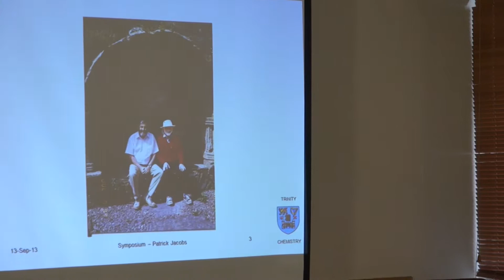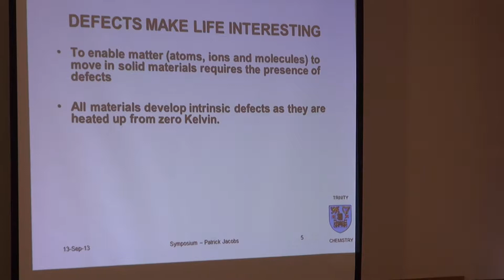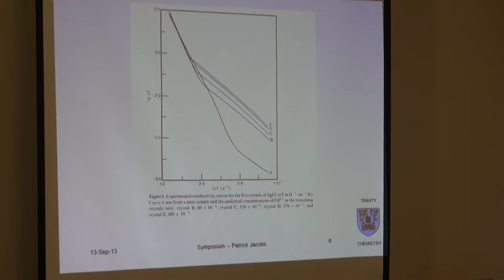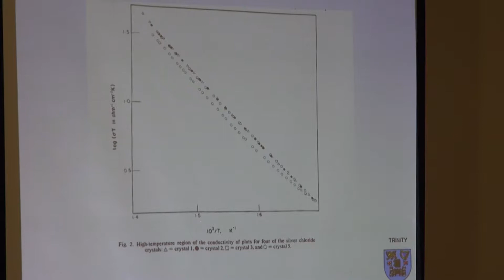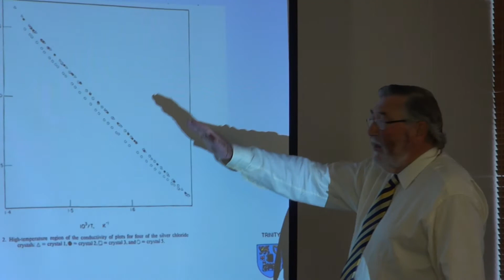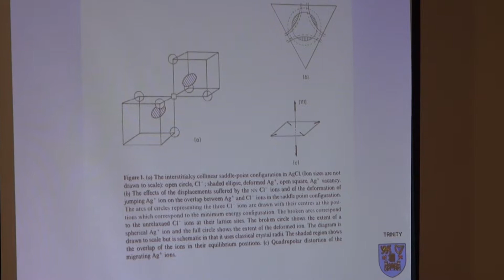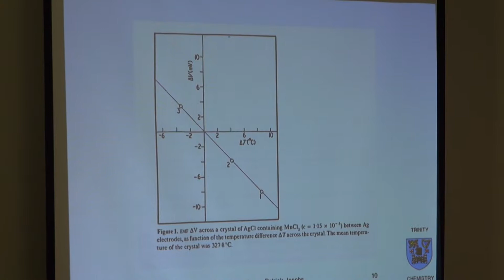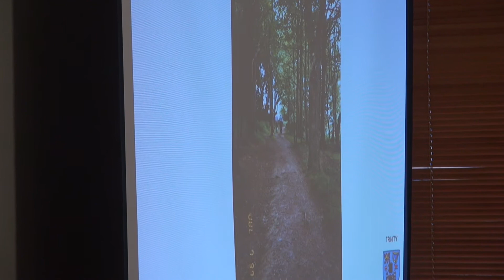Patrick Jacobs Symposium 1 Dr Sean Corish